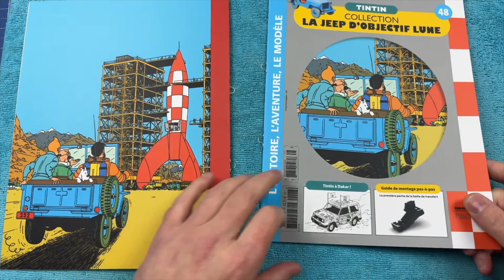N°47 & 48 JEEP D’OBJECTIF LUNE TINTIN HACHETTE